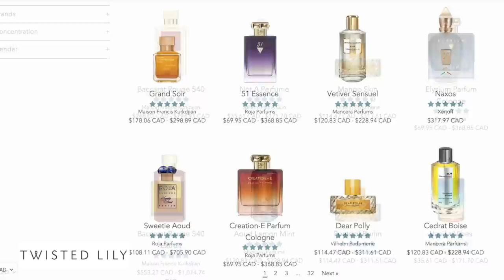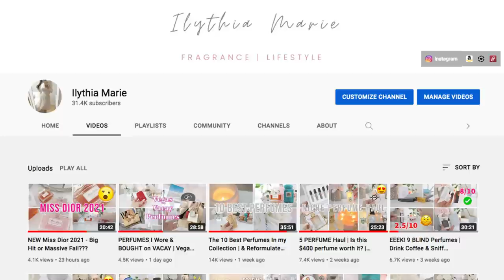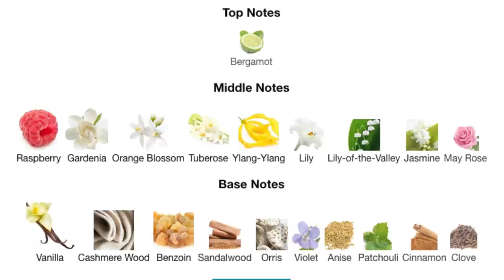Perfumes That Make You Smell Expensive | Luxurious Perfumes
Hey guys!  I hope you enjoy hearing about the fragrances in my collection that I feel smell the most expensive.

I was not paid for this video.  I was gifted two of these perfumes through PR to share with you.

Loubirouge
Baccarat Rouge
Tiziana Terenzi Tabit
Vancleef & Arpels Santal Blanc
Roja Parfums 51 Essence Pour Femme
Bond 9 Greenwich Village
Fragrance du Bois Santal Complet
BDK Gris Charnel

Explore the best designer and niche fragrances amazing prices & fast shipping to both Canada and the US!

https:/poshmark.ca/closet/ilythiamarie